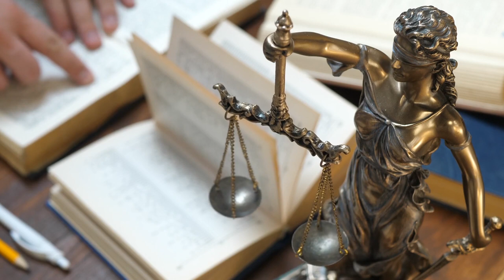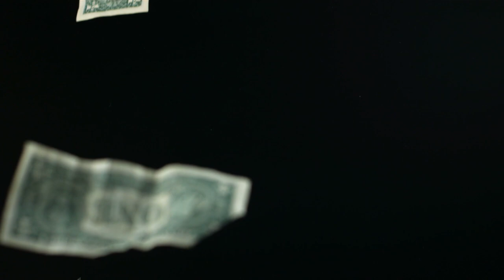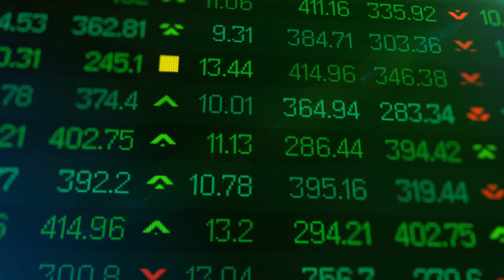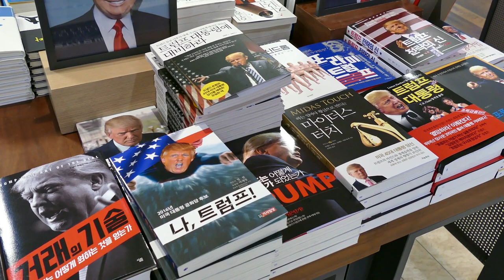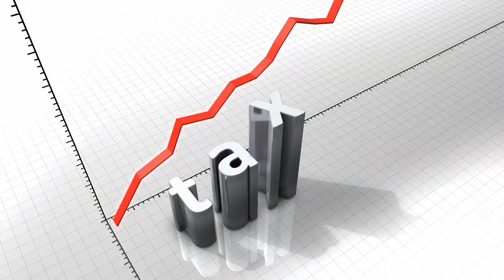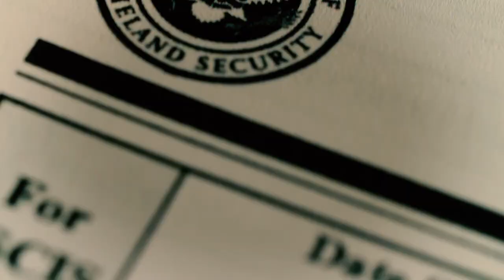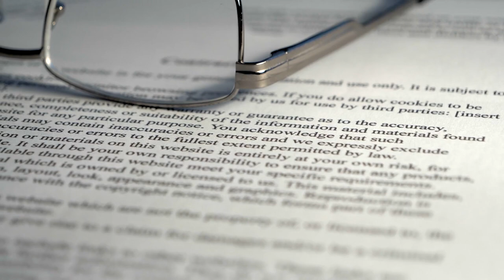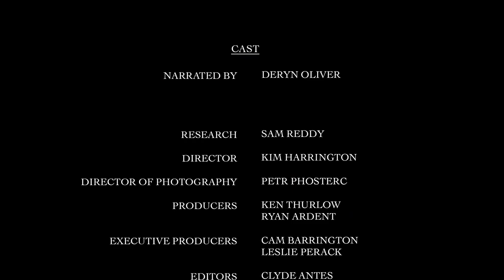Women of Power | Feminism Documentary | Full Movie | Female Politicians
Women have stepped onto the political scene in a big way, with more female members than ever before. This new documentary looks at the highs and lows of some of the most successful female politicians currently in the game.

Narrated by Deryn Oliver
Directed by Kim Harrington
Produced by Ryan Ardent